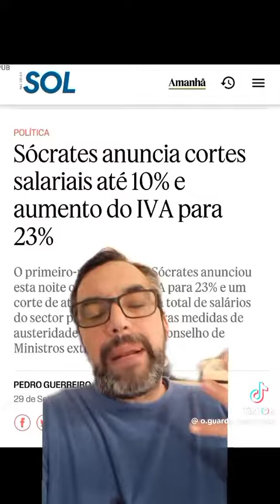Socialistas têm memória muito curta e seletiva mas estamos cá para mostrar a realidade